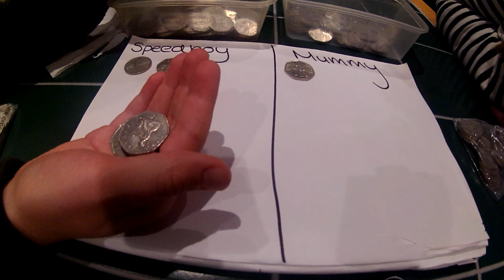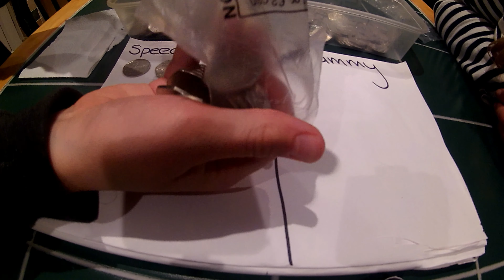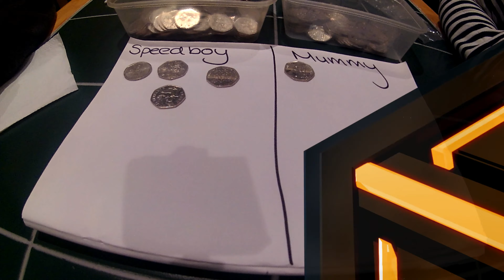Family Coin Hunting Challenge - 50p's #6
Hello

Here's another coin hunting battle between me and my mum.

This was filmed when England Lionesses were playing football. I think I mention it a few times.

Have Fun!